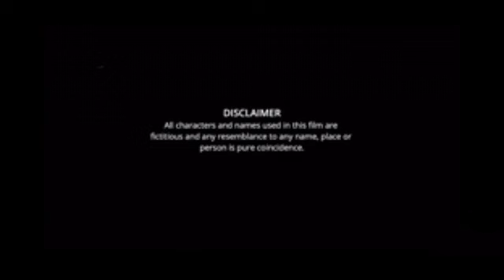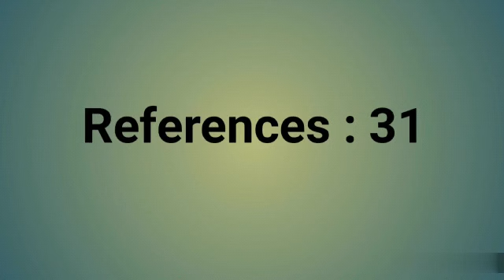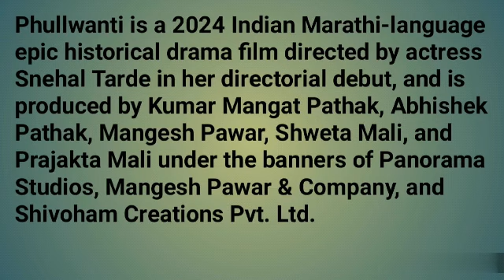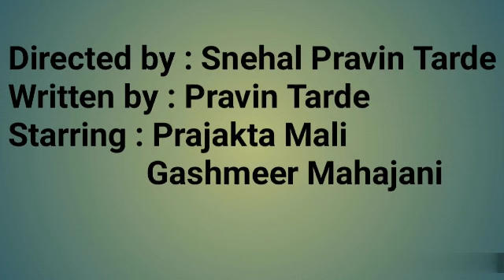Phulwanti Marathi Movie review | Prajaktta Mali, Gashmeer Mahajani, Snehal Pravin Tarde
Directed by : Snehal Pravin Tarde
Written by : Pravin Tarde
Starring : Prajakta Mali
                 Gashmeer Mahajani